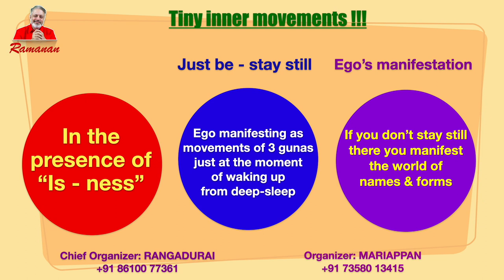Tiny inner movements !!!